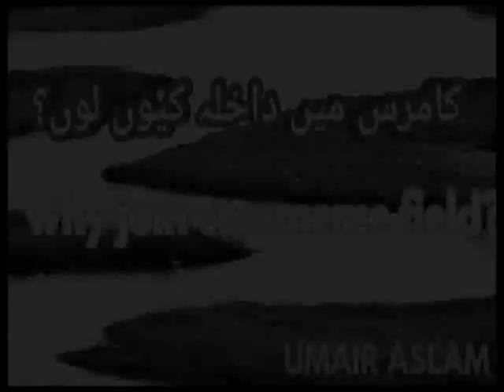Importance of commerce education | کامرس میں داخلہ کیوں لینا چاہیے ؟ | Umair Aslam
کامرس میں داخلہ کیوں لینا چاہیے ؟